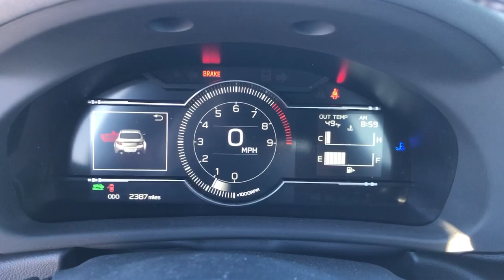2024 Toyota GR86 BASE Hattiesburg, Jackson, Biloxi, Mobile, Sumrall MS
Pre-Owned 2024 Toyota GR86 BASE available at Toyota of Hattiesburg located in 6461 US Hwy 98, Hattiesburg, MS, 39402.

Can you see yourself in the  2024  Toyota GR86.  Satisfy your hunger for driving pleasure in this performance-focused GR86. Powerful, balanced, responsive, and grippy through the corners, this stylish and surprisingly affordable sportscar is everything you want it to be and more.
 The following are some of this vehicles highlighted options: Keyless Entry, Heated Mirrors, Satellite Radio, Premium Sound System, Keyless Start, Remote Engine Start, Back-Up Camera, Aluminum Wheels, Steering Wheel Audio Controls, Bluetooth® Connection. Don't miss out on the excitement this vivacious GR86 has to offer. Our team will give you an outstanding test drive experience. Stop in today!